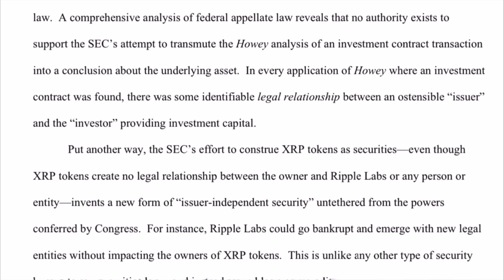Jeremy Hogan Predicts Ripple Labs Will Beat the SEC!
Attorney Jeremy Hogan predicts that Ripple Labs will beat the SEC because the SEC has failed to address any real and ongoing legal relationship between Ripple and XRP purchasers. To invest in the Linqto portfolio company Ripple Labs,